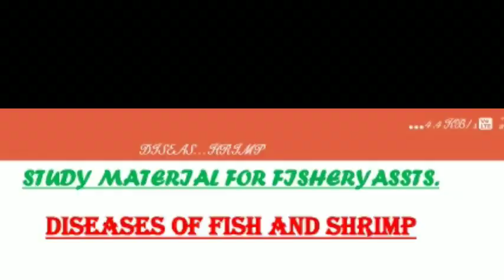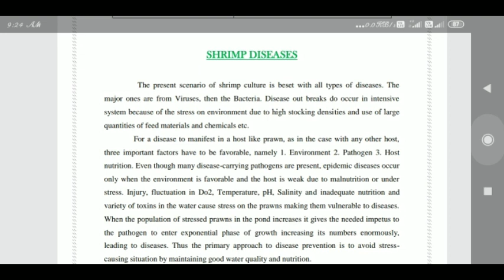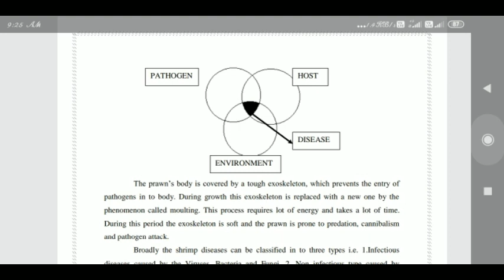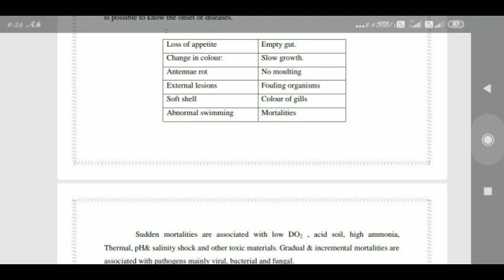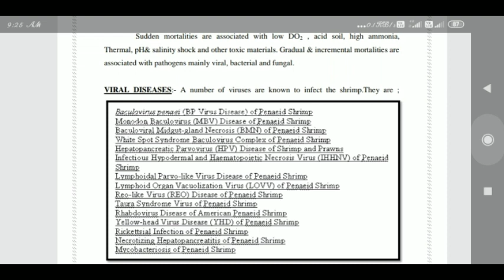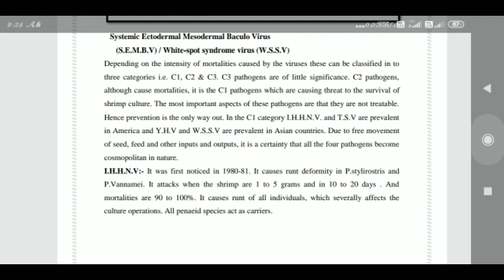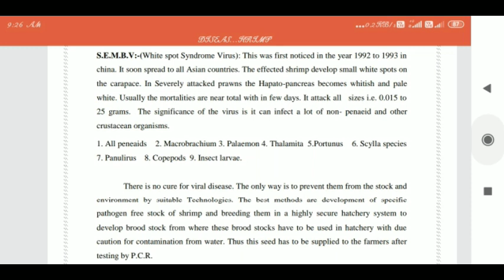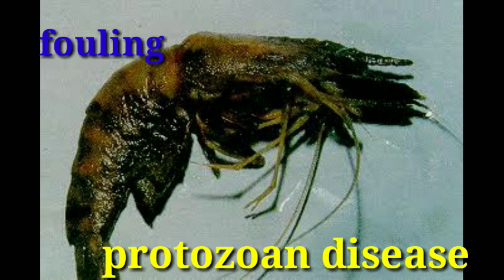గ్రామ సచివాలయం//village fisheries assistant //🦐🦀SHRIMP🦐🦀 DISEASES//PART 1//VFA.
SHANTHI GRACE IJJINI
M.SC Fisheries science,
ANDRA UNIVERSITY,

Lecturer in Aquaculture,🐬🐠🐳🦐🦞🦈🦀🐠🦑 Kakinada

REQUESTED VIDEO IN TELUGU

AQUACULTURE DISEASES
PRAWN DISEASES.
రొయ్యల వ్యాధులు గురించి
దేని వలన కలుగుతుంది 🦐Causative Agent
లక్షణాలు 🦐 Symptoms
చికిత్స 🦀Treatment
నివారణ 🦀Precautions

వివరించారు

In my upcoming videos will be  aquaculture study related  videos &Village fisheries assistant online classes in telugu and english.

Followed me in  📱📩📩
INSTA ID

👉👉👉MY PREVIOUS VIDEOS 👇👇👇

play list

9.Village fisheries assistant &FDO bits part 3

SHANTHI GRACE IJJINI

M.SC FISHERIES SCIENCE
ANDRA UNIVERSITY
lecturer in aquaculture
kakinada.